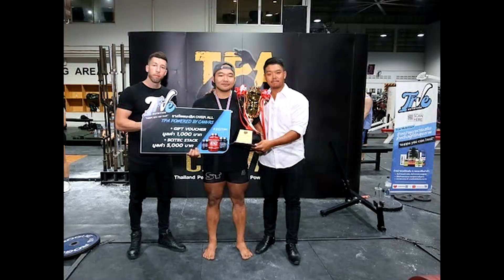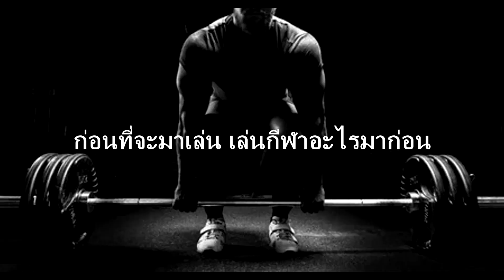H.A.K. Interview BANK The Last lifter